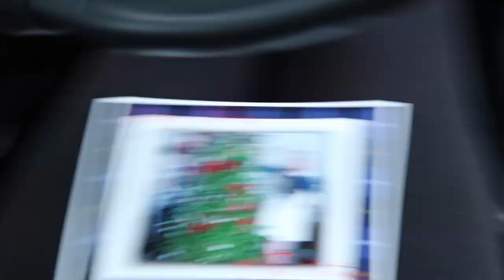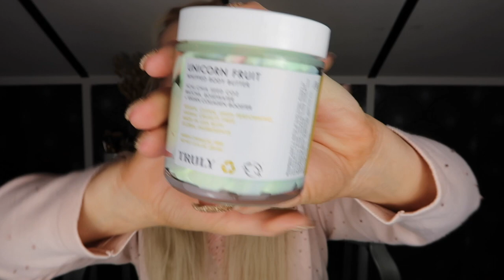Christmas Week 3: Making N/A Egg Nog, IPSY, & Xmas Shopping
It's already Vlogmas week 3?!  In this festive vlogmas week we search for the ingredients to make non-alcoholic egg nog, open this month's IPSY makeup subscription, and run a bunch of Christmas errands.  Links below for all things mentioned in this week's video.

✦ Mentions ✦

Sephora eye mask

Sephora lip mask
unable to find link

Melted Matte Cinnamon Buns Liquid Lip